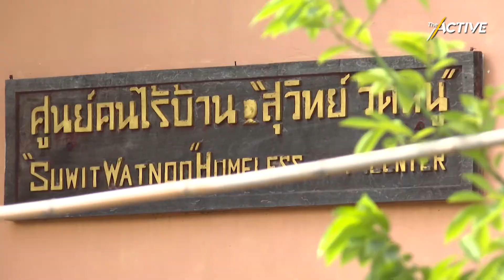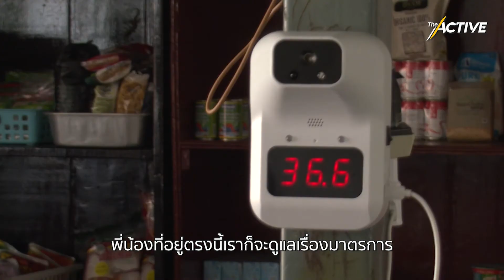โควิด-19 วิกฤตปากท้อง “คนไร้บ้าน”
ไม่มีบ้านให้พักกักตัวป้องกันโรค แถมปากท้องหิว เพราะตกงาน ขาดรายได้ ต้องออกรับของบริจาคตามที่สาธารณะ
ชีวิตที่ต้องดิ้นรนบนความเสี่ยงสัมผัสเชื้อ ของคนไร้บ้าน  ขาดอุปกรณ์ป้องกันโรคและการเข้าถึงอาหารที่เพียงพอ